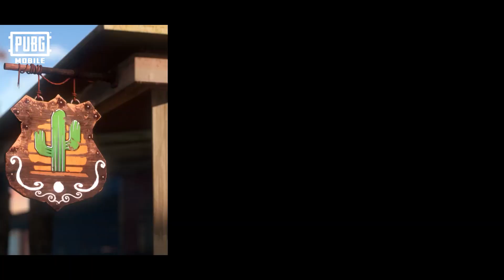Watch to RPM 8! Comments with your UID | PUBG MOBILE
Surprises are awaiting, login PUBG MOBILE now!
Royale Pass Month 8 is available today! We have prepared 10 FREE Royale Pass Month 8 Elite Pass for our Bangladesh community fans!

***Event Duration***
Feb.18th-Feb.24th

2.Sare the video with your friends and  leave your UID in the comments.
3. We will select 10 lucky winners from our subscribers and send Royale Pass Month 8 to your PUBGM account.

 ***How we could know the winner list***
We will make an announcement of lucky users by Feb.25 on our Facebook, INS and Youtube community.

 ***How lucky winners could get the Royale Pass Month 8***
 We will send Royale Pass Month 8 to lucky winners via ingame mail by Feb.25